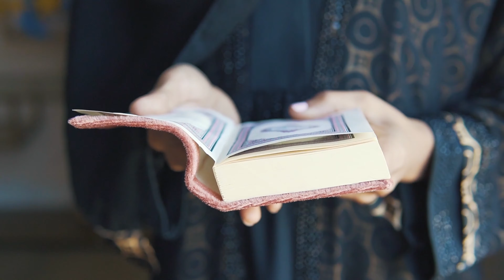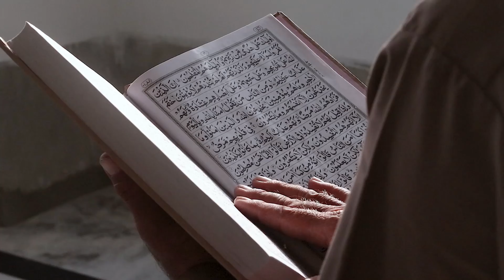How to prepare yourself for Ramadan Kareem|Pre ramadan preparations|Ramadan 2023|Tarab khan vlogs